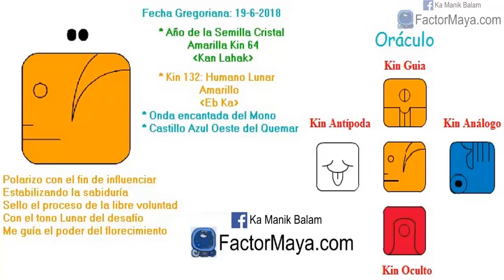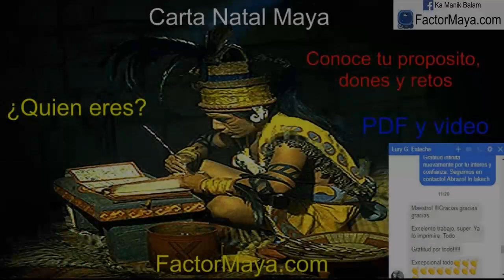Humano Lunar. Martes 19 Junio 2018. Decisiones. Dualidad. Kin 132. FactorMaya.com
Presto atencion a los desafíos, a la dualidad, para no tomarme ciertas situaciones de la vida tan enserio, reir, jugar, sanar, ejerciendo mi libre albedrio de una mejor manera y prestando atencion a las decisiones que tomo. Buen dia para evitar tomar decisiones importantes bajo emociones temporales. Nuestro enfoque es nuestra realidad. Si alguna situación inesperada llega a suceder, no tomar la situacion tan en serio. Sin crisis no hay entendimiento.